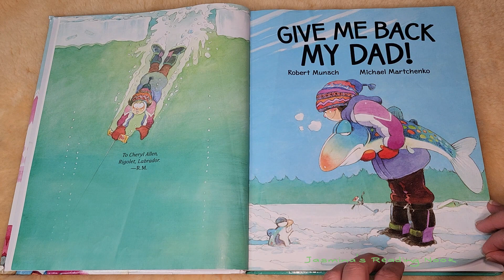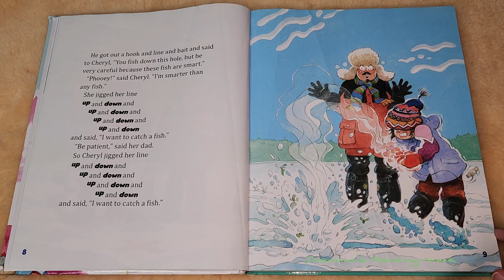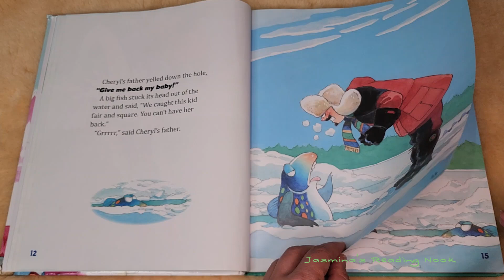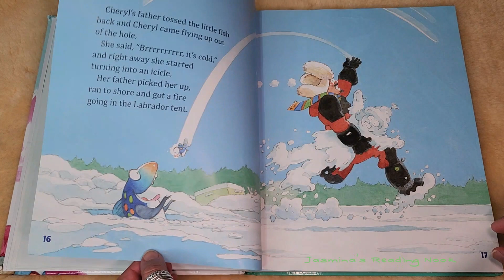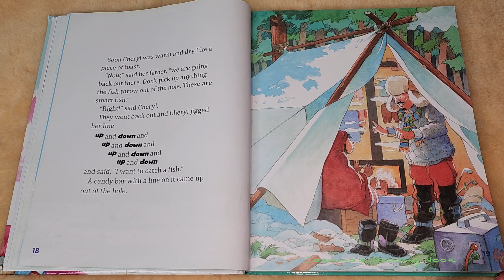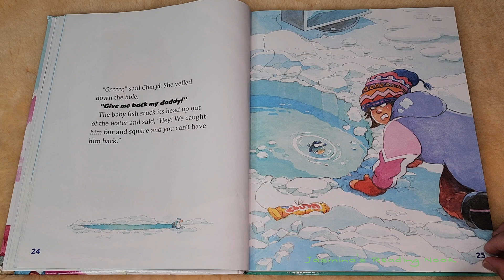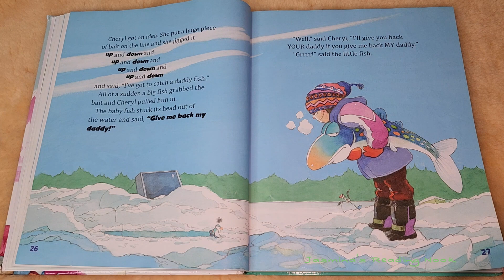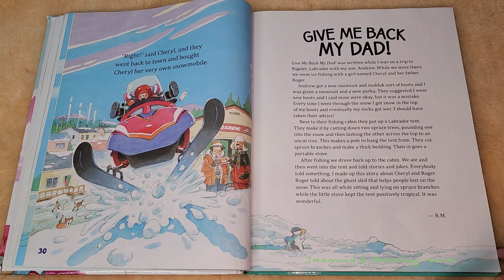GIVE ME BACK MY DAD!👩🏽🧔🏻‍♂️🐠 By Robert Munsch Illustrated by Michael Martchenko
Hi, reading buddies.
Join me as I read this exciting story about Cheryl and her dad👩🏽🧔🏻‍♂️, as they go on an ice fishing adventure and work together to outsmart some sneaky fish.🐠🐠☃️

Read by me, Jasmina.🌹